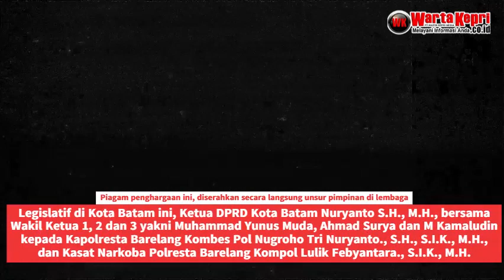Berhasil Berantas Narkoba, DPRD Batam Berikan Penghargaan kepada Polresta Barelang 2023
Berhasil Berantas Narkoba, DPRD Batam Berikan Penghargaan kepada Polresta Barelang lewat @WartaKepri.co.id